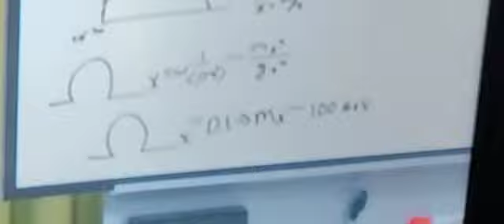close to a breakthrough